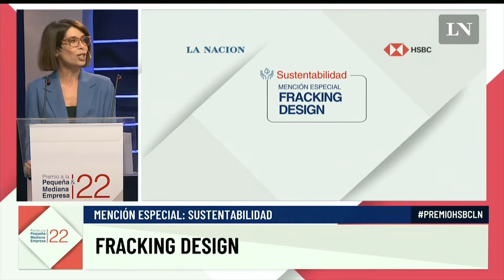Mención Sustentabilidad: Fracking Design